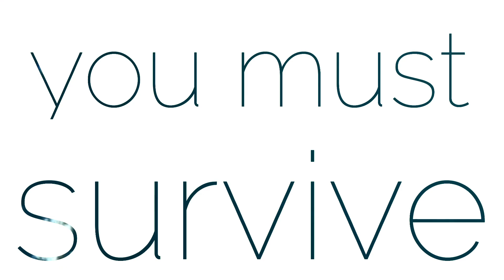Waye Trailer 1#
My new Game is almost ready to be published, here is the trailer if you like this game don't forget to follow pjural facebook page to get known when  Waye will be ready.